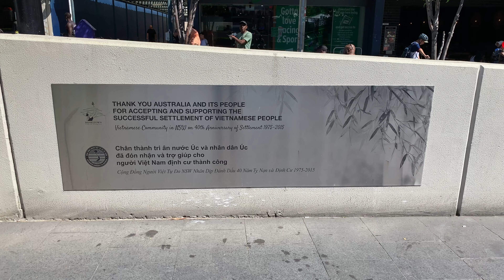Vietnamese in Australia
Asian immigrants altering Aussie suburbs: Vietnamese-Australians form one of the biggest and most vibrant multicultural communities in Australia, but it hasn’t always been smooth sailing—literally. Discover the incredible story of how ‘Việt Kiều’ have become the sixth largest migrant community in the country.

The first Vietnamese refugees arrived in Australia by boat in April 1976, sailing into Darwin Harbour. The journey was long and extremely treacherous—disease, starvation, overcrowded vessels, storms and pirates were all imminent dangers—and public sentiment was not always kind on these asylum seekers disparagingly labelled “boat people”. Despite the common image of Vietnamese refugees arriving in Australia by boat, the vast majority arrived by plane after being selected from Southeast Asian refugee camps by the Australian government.
On 26 April 1976, the first boatload of refugees fleeing Vietnam sailed into Darwin Harbour, heralding a series of arrivals over the next few years. The vast majority of refugees from Vietnam, however, arrived in Australia by plane after selection by Australian officials in refugee camps established throughout South-East Asia. Since 1976, Australia has become home to a thriving Vietnamese community. In 2016, the national census showed that 219,355 people in Australia were born in Vietnam.

o many ethnic communities, Vietnamese-Australians’ most visible contribution to Australian life is food, with bowls of phở and rolls of bánh mì being slurped up and munched on in every corner of the country. Melbourne (specifically around Footscray, Sunshine and Springvale) and Sydney (Cabramatta, Bankstown and Fairfield), in particular, are blessed with mouthwatering Vietnamese cuisine.
Memorials to the courageous refugees who fled Vietnam by boat are also found in Footscray’s Jensen Reserve in Melbourne, Saigon Place in Sydney’s Bankstown, Wade Street Reserve in Perth, and Kangaroo Point in Brisbane